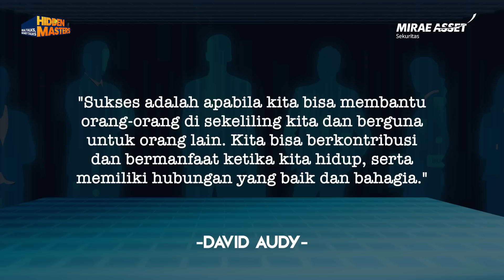18 Tahun Di Media, David Audy Bermental Baja | Hidden Masters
David Audy memulai perjalanan investasinya saat ia berusia 20 tahun. Kuliah di jurusan Finance dan belajar tentang manajemen keuangan memicu ketertarikan David tentang dunia investasi. Psst, David juga cerita kalau ia gemar membaca laporan keuangan, lho!

Sampai akhirnya, Dotcom Crash (2000) menghabiskan hampir seluruh uang yang ia miliki. Kerugian besar itu menjadi pengalaman berharga yang membentuk cara pandang dan prinsip-prinsip berinvestasi David Audy.

Semua pengalaman itu yang mendorong seorang David Audy percaya untuk meninggalkan kariernya setelah 18 tahun bekerja di industri media dan beralih menjadi Operating Partner di East Ventures Growth.

Apa saja cara pandang dan prinsip-prinsip investasi David Audy?

Cari tahu jawabannya di Hidden Masters Episode David Audy hanya di YouTube Mirae Asset Sekuritas!

00:00 Opening
01:13 Sejak kapan mulai berinvestasi?
01:45 Kenapa tertarik di dunia investasi sejak muda?
04:57 Siapa saja yang bisa berinvestasi dan kapan bisa memulainya?
09:18 Apa kesibukan saat ini setelah belasan tahun bekerja di media?
09:49 Mengapa beralih dari media ke venture capital?
11:00 Bagaimana pengalaman 18 tahun bekerja di media membentuk anda?
12:18 Apa kunci sukses east ventures?
13:16 Di mana investasi terbaru east ventures?
14:25 Apakah startup di indonesia bisa dikenal secara global?
15:41 Apakah startup di indonesia bisa dikenal secara global?
17:19 Apa prinsip yang anda pegang hingga mencapai titik ini?
21:00 Apa definisi sukses menurut david audy?